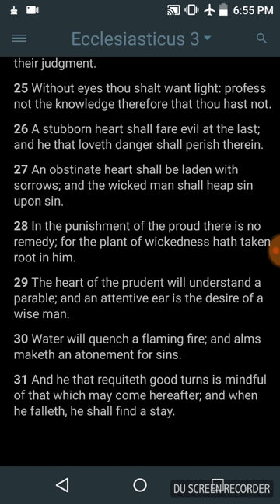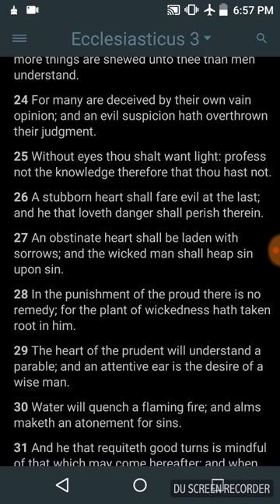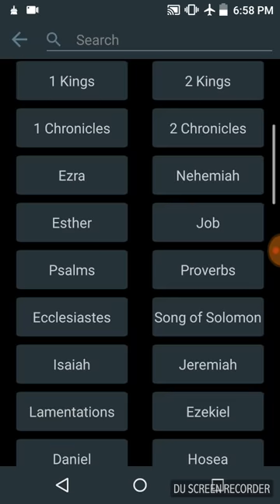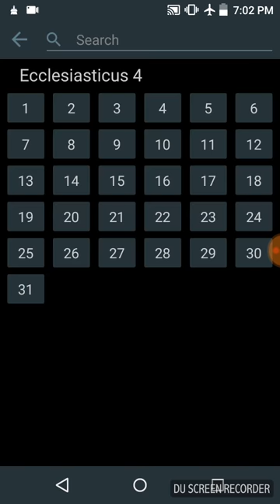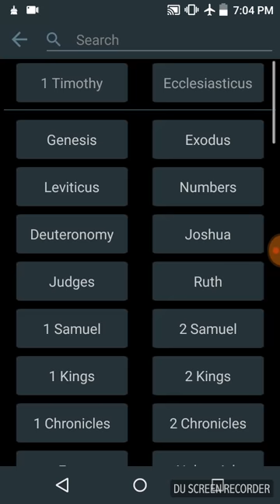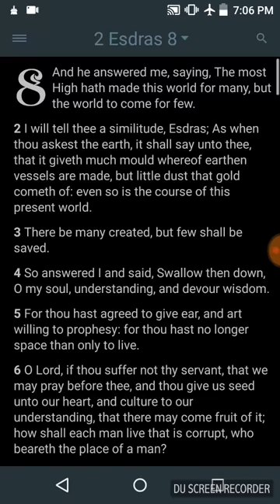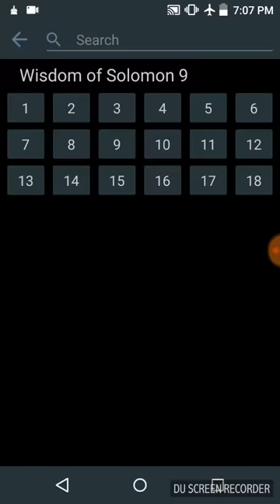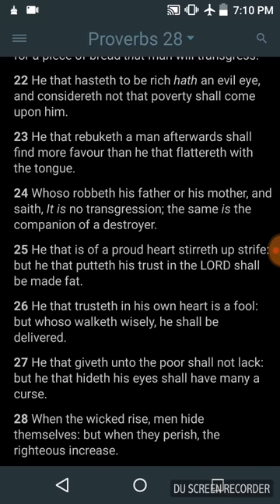GMS - Profess NOT the KNOWLEDGE, You know NOT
AsItIsWritten KJV James 1:5 If any of you lack wisdom, let him ask of God, that giveth to all men liberally, and upbraideth not; and it shall be given him.